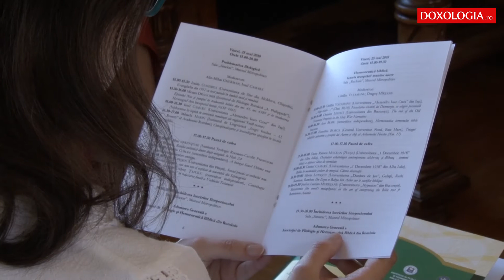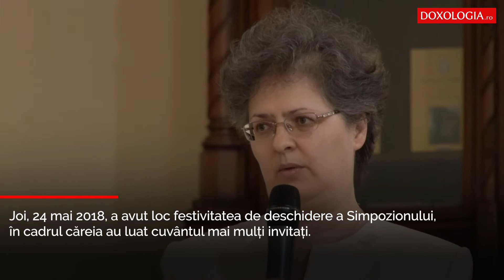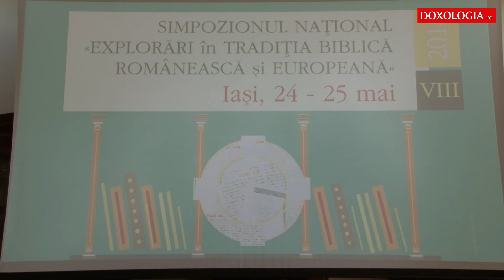Simpozionul „Explorări în tradiţia biblică românească şi europeană”